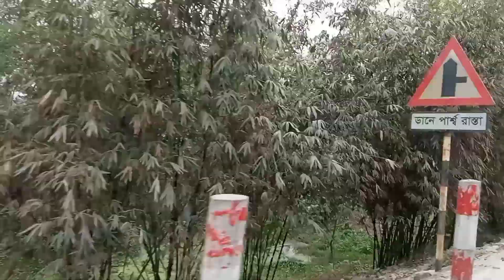Travel Vlog Day 2 || Enjoy the Roadside View